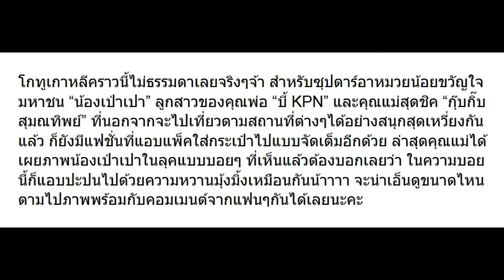รวมรูป เป่าเปา ในลุคบอยๆที่เกาหลี เจ๊บางพลีโกอินเตอร์!